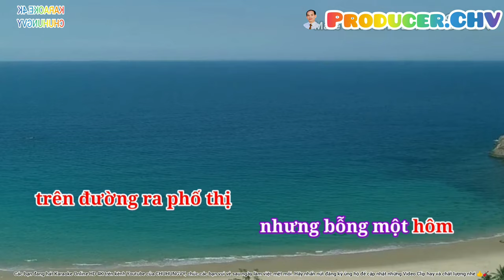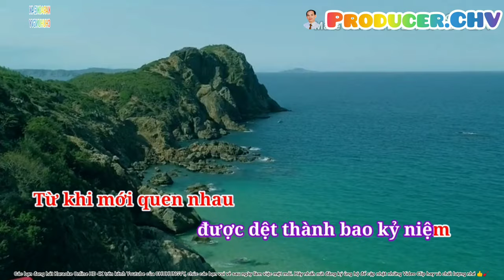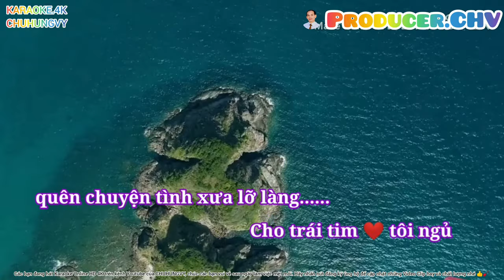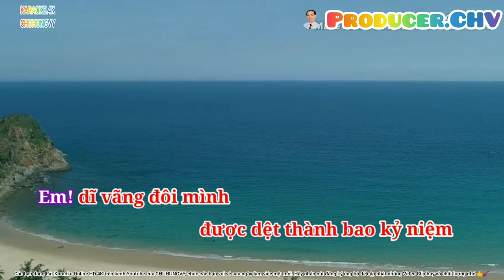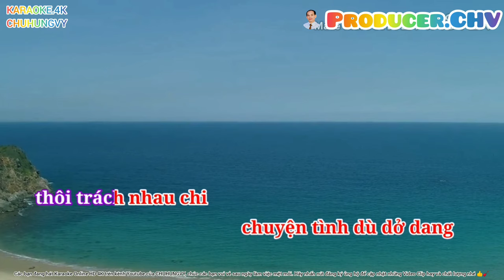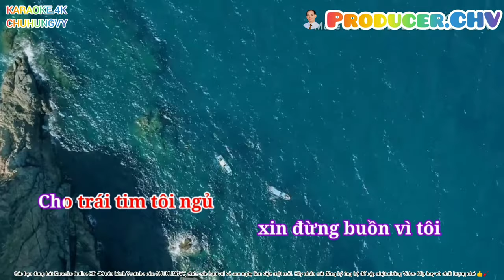🎤🎶 KARAOKE HD 4K 🎙🎙ĐÔI MẮT NGƯỜI XƯA 👁👁👀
👉Chuyện tình của tôi tan vỡ từ lâu rồi…” là câu hát đầu tiên trong bài nhạc mà chúng ta quen gọi với tên “Đôi Mắt Người Xưa” tác giả Ngân Giang? Nhưng liệu nó đã đúng tên bài và tác giả?

👉Trước giờ không ít trong số chúng ta nhầm lẫn và nghĩ rằng đây là tác phẩm “Đôi Mắt Người Xưa” nhưng thực sự tên bài của Nhạc sĩ Trúc Phương mà lời bài lại là của Nhạc sĩ Ngân Giang. Nói về tên bài hát, với những câu bắt đầu như trên thì đây phải là bài “Tình Nào Trong Mắt Em”, còn nếu “Đôi Mắt Người Xưa” thì phải bắt đầu là “Nắng đã tắt mây trời dật dờ…” Còn nói về tác giả, “Tình Nào Trong Mắt Em” là của Nhạc sĩ Ngân Giang, “Đôi Mắt Người Xưa” là của Nhạc sĩ Trúc Phương.

👉Nhạc Sĩ Trúc Phương
Nếu gọi là “Đôi Mắt Người Xưa” thì sai tác giả, “Tình Nào Trong Mắt Em” thì đúng tên, đúng tác giả, nhưng lại sai toàn bộ lời ca.
Trong thực tế, thường chúng ta hay bắt gặp một số bài mà tác giả hay dùng vài từ trong bài hát làm chủ đề và đặt thành tựa. Cũng như “Tình Nào Trong Mắt Em” với những câu “đôi mắt người xưa bao lần khóc ướt vai tôi…” hay “đôi mắt người xưa xin đừng buồn vì tôi…” mà từ đó tam sao thất bổn thành “Đôi Mắt Người Xưa”? Hay do một số lý do nào đó. Chẳng hạn như bài “Ngày Con Về” của Nhạc sĩ Nguyên Thảo lại được quen với tên gọi “Lá Thư Tiền Tuyến” hoặc “Cô Láng Giềng”. Còn chuyện nhầm lẫn tác giả thì… kể sao cho hết. Như vậy, những câu hát trên với tên đúng phải là bài “Tình Nào Trong Mắt Em” của Nhạc sĩ Ngân Giang.

👉Nhạc sĩ Ngân Giang
Ngoài ra, còn có một bài cùng tên “Đôi Mắt Người Xưa” do Nhạc sĩ Y Vân & Nghiêm Phú Phi viết, với lời ca “Tình yêu là đắng cay và xót xa…” theo thể điệu Slow.